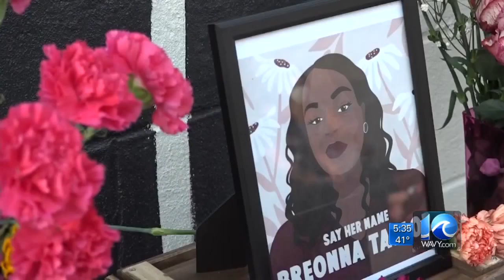Northam signs 'Breonna's Law' making Virginia 3rd state to ban no-knock search warrants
WAVY News 10 at 5:30 p.m.